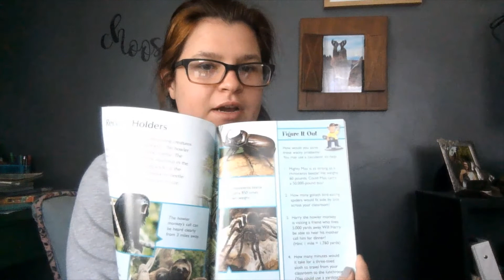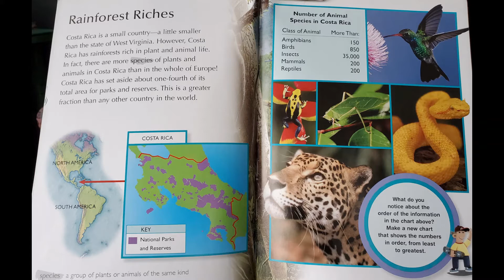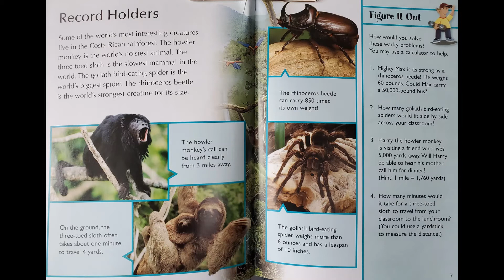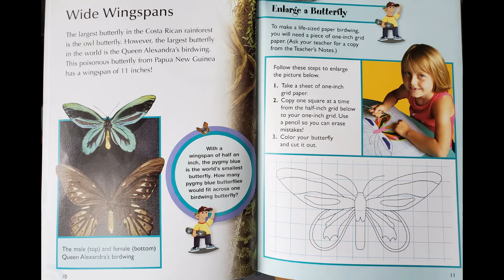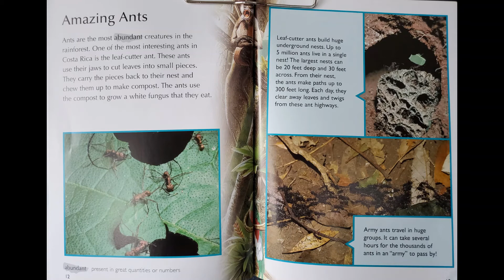Rainforest Math Read Aloud